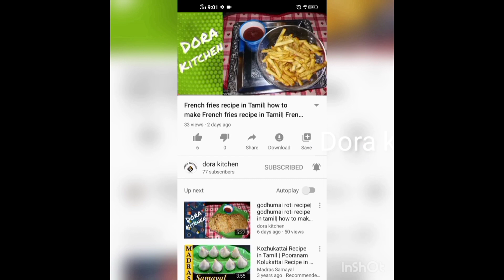Vegetable Manchurian Recipe in Tamil | Veg Manchurian Gravy Recipe | Mixed Veg Manchurian Recipe